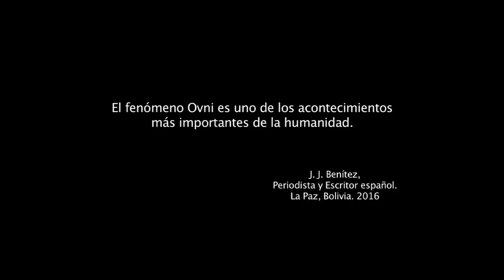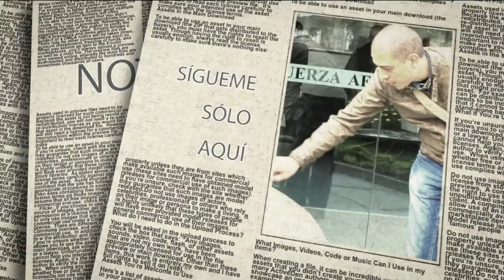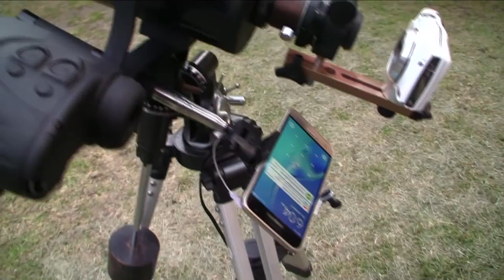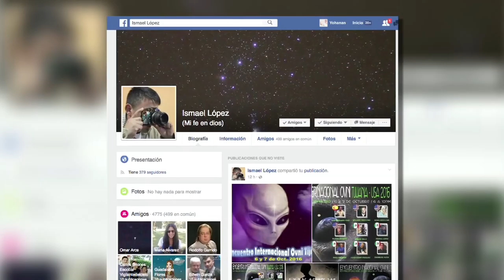Diseñan Centro Móvil de "Detección Ovni": ISMAEL LÓPEZ.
LUNES a DOMINGO POR LA NOCHE "EnVivo, InsolitaExperiencia GoYohanan.